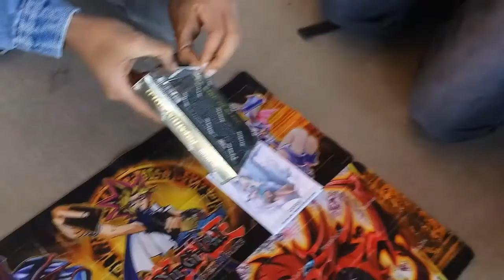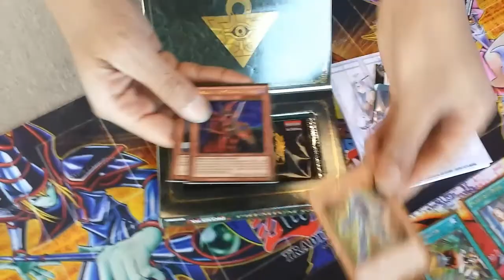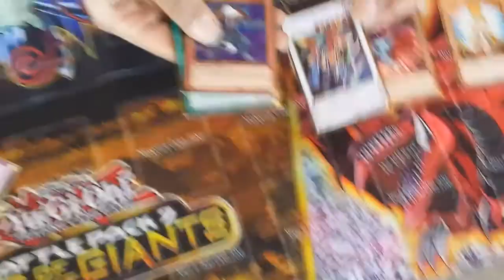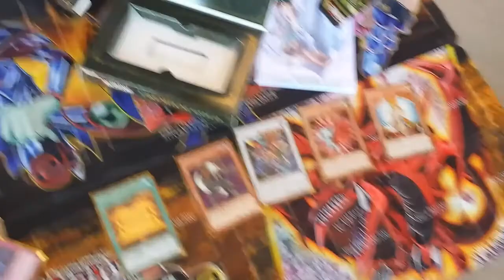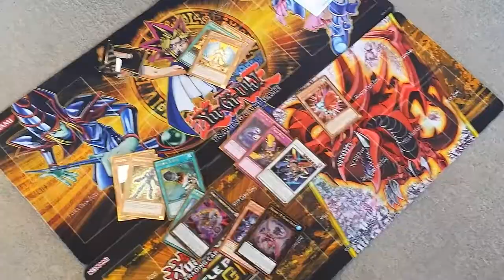Premium Gold Opening (Live)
1. Deck Profiles of my friends' decks
2. Live Duels
3. Discussions (go ahead and comment some topics)
4.Opening
5. Random Rants